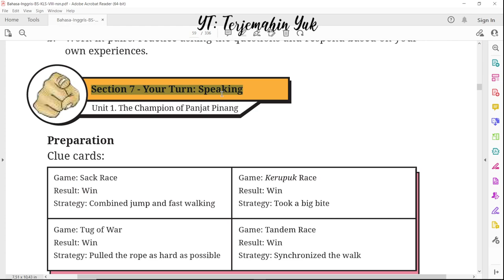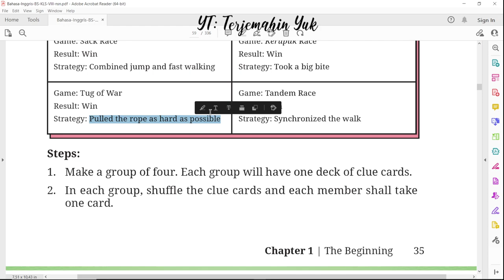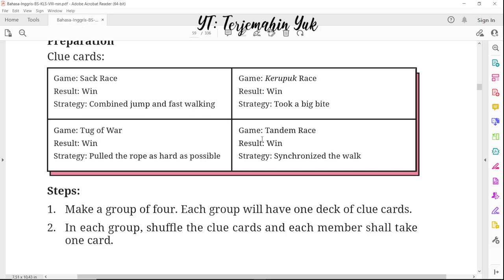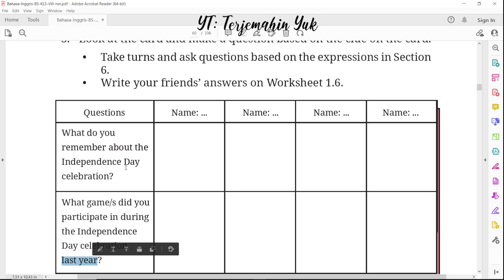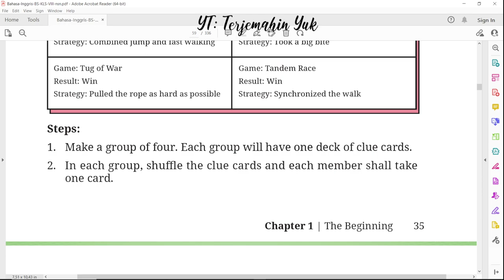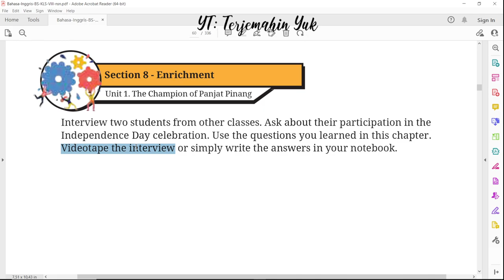Hal. 35-36 kelas 8 Terjemahan Buku Bahasa Inggris SMP MTS Kurikulum Merdeka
Section 7. Your Turn: Speaking
Section 8. Enrichment
terjemahin yuk
terjemahinyuk
terjemahkan yuk
Kelas VIII
English for Nusantara Belanja di Shopee: